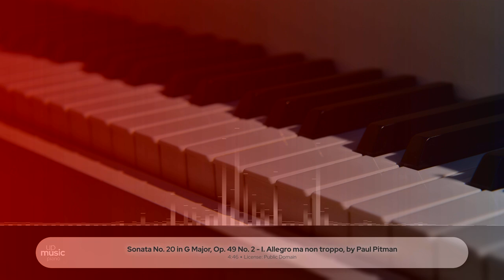Sonata No. 20 in G Major, Op. 49 No. 2 - I. Allegro ma non troppo, by Paul Pitman ∙ upmusic ∙ piano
Beethoven Piano Sonata No. 20 in G Major, Op. 49 No. 2

The Piano Sonata no. 20 was probably written around the time Beethoven composed the 3rd and 4th sonatas, but because it was published in Vienna in 1805, nearly a decade after it was written, it was assigned then-current opus and sonata numbers, placing it amid works from the composer's middle period. In the case of this sonata and its immediate predecessor, it was Caspar van Beethoven, the composer's brother, who decided they were worthy of publication. Against the composer's will, he presented them to a publishing house, thus allowing posterity to hear works that might otherwise have gotten lost or destroyed. It is believed that, had Beethoven himself released this sonata for publication, he would have called it a sonatina, owing to its modest proportions.

Difficulty Level: medium
Composer: Ludwig van Beethoven
Form: Sonata
Key: G Major
Instrument: Piano
Period: Romantic